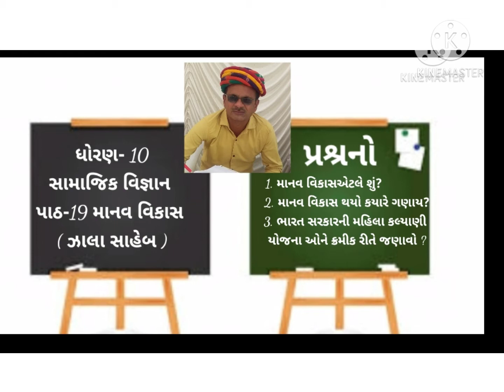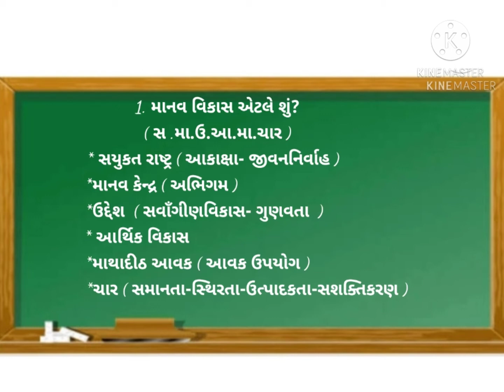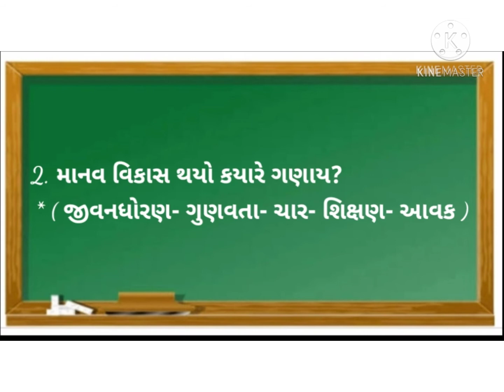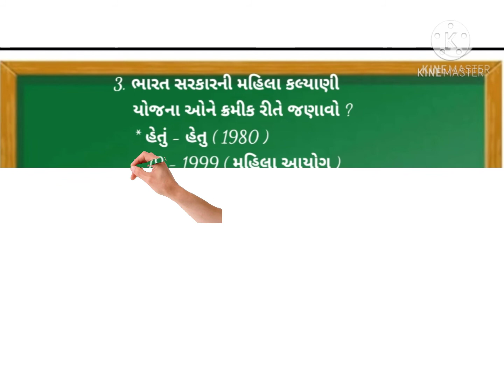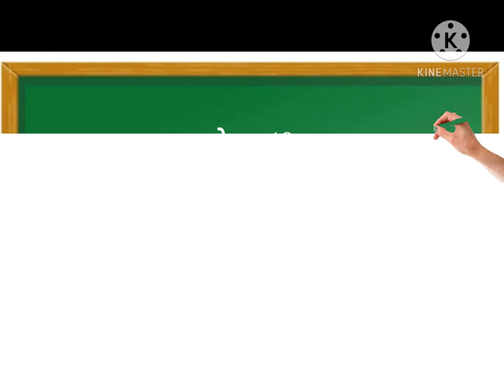ધોરણ 10.સા.વિ.પાઠ 19ભાગ પાંચ [ઝાલા સાહેબ]